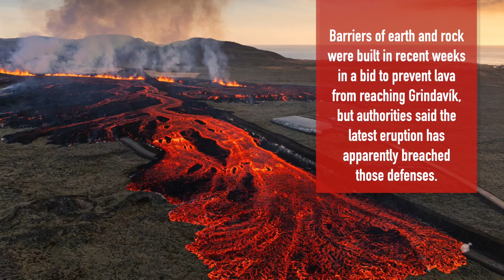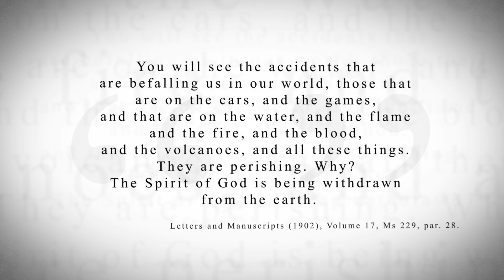KTF News - Iceland Hit by Fresh Volcano Eruption